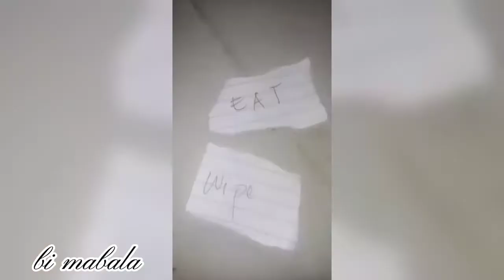EAT OR WIPE CHALLENGE | ACTIVE GAMERS | MARS GRACIA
Thank you mga Kamars for watching 🤗❤️

If you want to join for more games, raffles, challenges, vlogs and friends and win prizes.., 🎉😊

Ay pwde ka ng sumali sa aming sa GC

I send lang ang inyong Ss screen shot sa aming page Mars Gracia Fb page

God Bless😇💗

Luv u all mua 😘